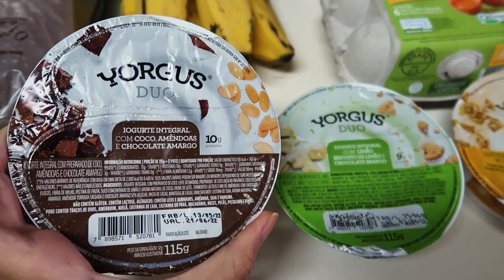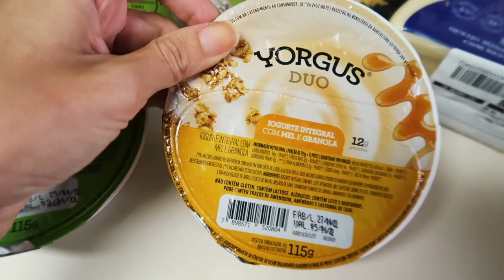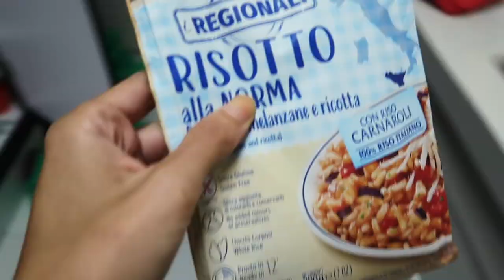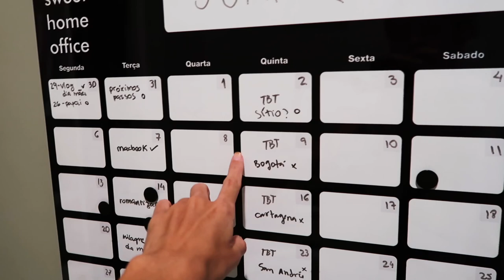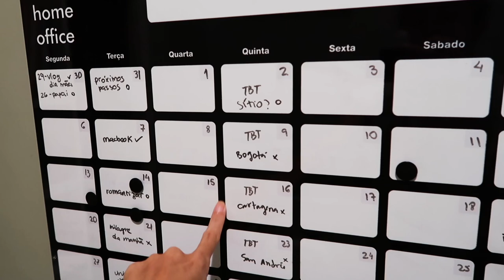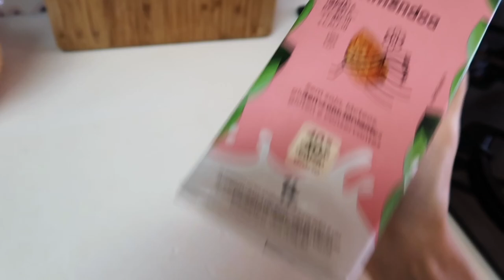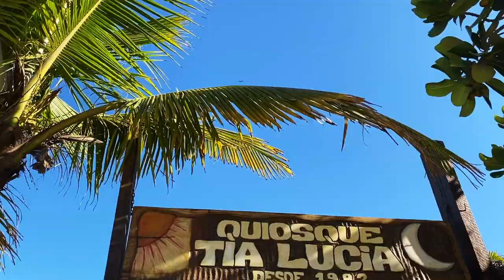COMPRAS NA FEIRA + *novidades no canal* + fim de tarde em CAMBOINHAS, niterói | Vlog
Oi, oi, gente! No vídeo de hoje eu levo vocês na feira, mostro minhas comprinhas da semana, as flores que escolhi para decorar a casa...

Depois conto um pouco do *NOVO PLANEJAMENTO DE VÍDEOS* pro canal, e a gente finaliza passando a tarde em Niterói, num quiosque na Praia de Camboinhas. Foi um fim de tarde incrível! 😍

CRÉDITOS

Músicas - Purple - Roa e Clarion - Scott Buckley

Beijocas,
MANDZY.